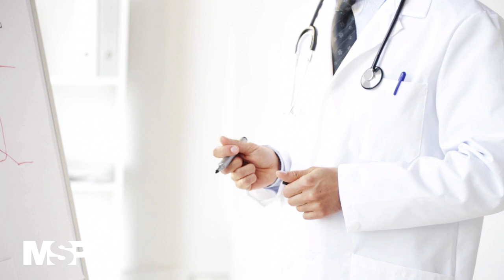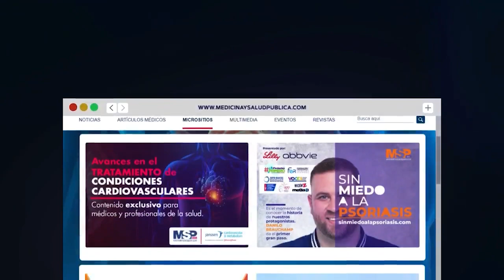ProgramaEspecial I Síndrome metabólico, obesidad y condiciones generales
ProgramaEspecial I El síndrome metabólico es un trastorno que puede exacerbar por hábitos que no son saludables, que incluyen la alimentación y la falta de ejercicio, por ello hoy se conecta contigo el Dr. Luis Irizarry, médico internista y alcalde del municipio autónomo de Ponce, quien además nos habla de la importancia de esta especialidad médica y la comunicación entre los pacientes y profesionales de la salud.